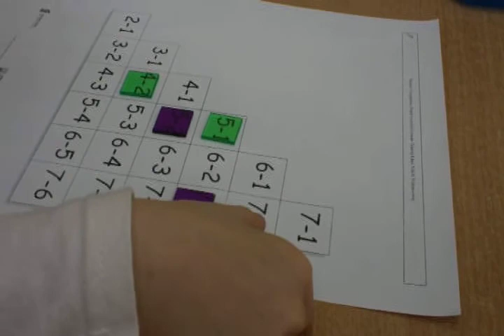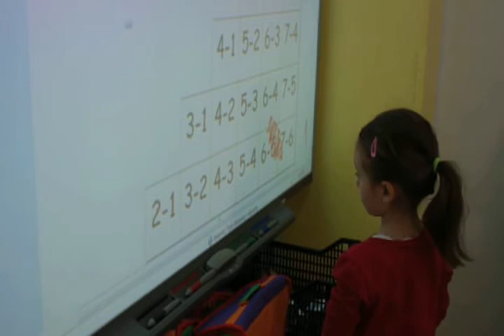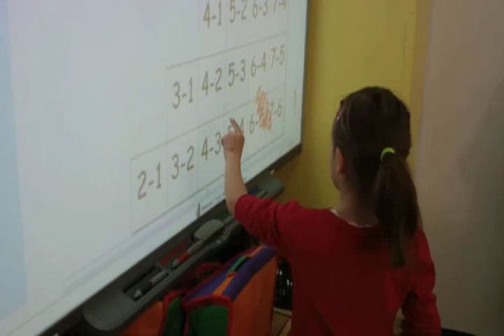Filmik z warsztatów dla klas pierwszych sześciolatki SP 63, 25 02 14